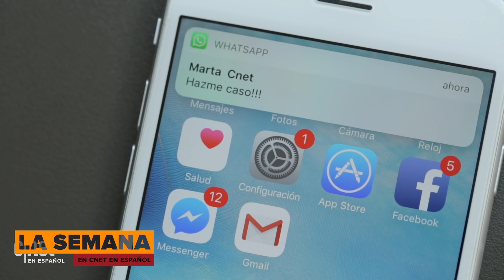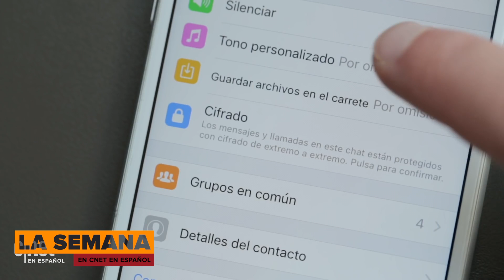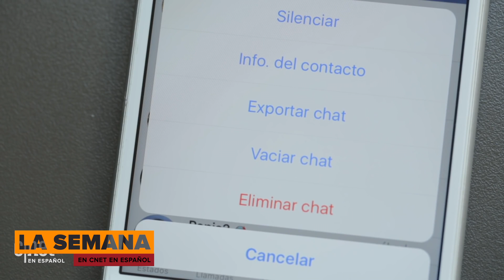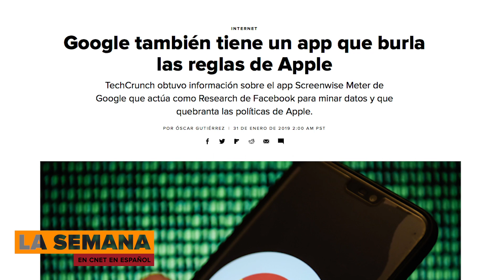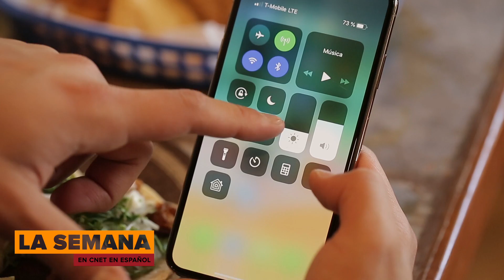Rumores del Galaxy Fold gaming y el iPhone 11 triple cámara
[La Semana en CNET en Español #225] Te contamos los últimos rumores del teléfono plagable de Samsung y también del iPhone 11. Además hacemos un recuento de los problemas de Apple, Facebook y Google.